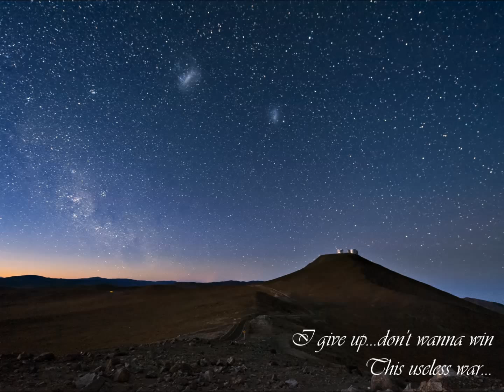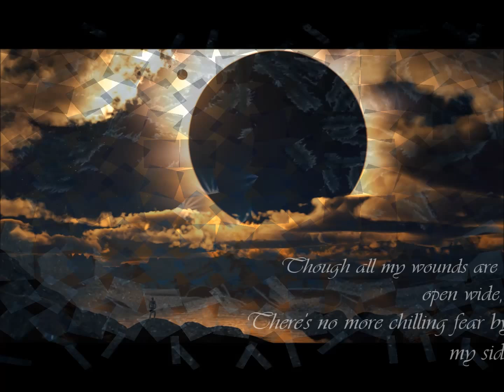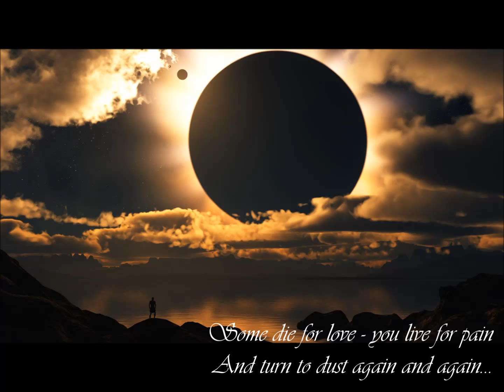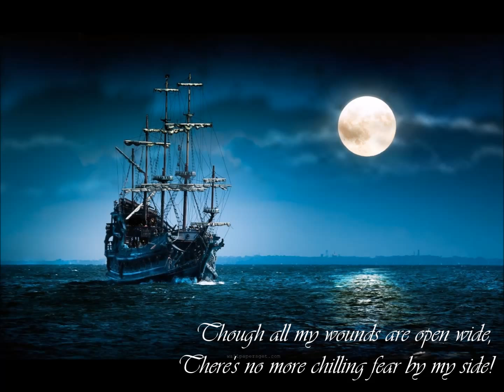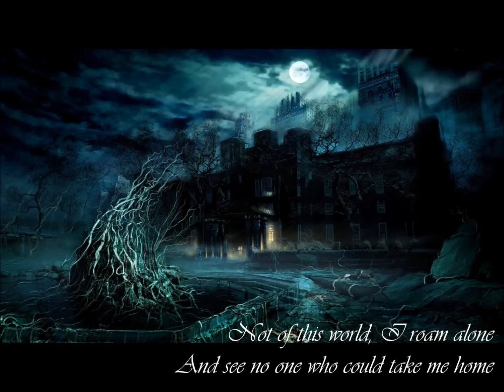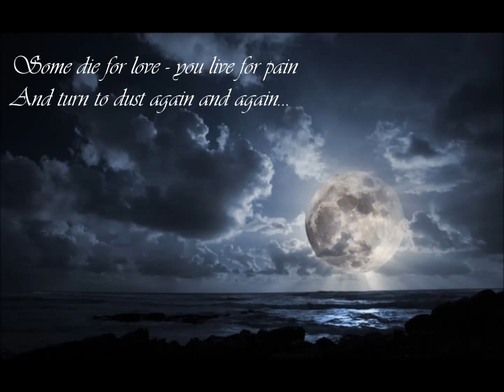Olga Romanova - Not of This World.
Copyrights Belong to:
DARK PRINCESS

Álbum: Zhestokaya Igra
Year: 2007
Country: Rusia
Genere: Gothic Metal
Label: MetalAgen / Soyuz Music/ Misteriya Zvuka

Thank you Olga for such an awsome voice and
emotion.

If liked it, let's support them by buying their Music